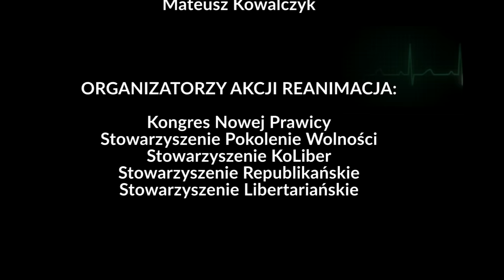Reanimacja Polski [Uwaga drastyczne sceny!]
ORGANIZATORZY AKCJI REANIMACJA:
Kongres Nowej Prawicy
Stowarzyszenie Pokolenie Wolności
Stowarzyszenie KoLiber
Stowarzyszenie Republikańskie
Stowarzyszenie Libertariańskie

WYSTĄPILI:
Kamila Kępińska
Norbert Czarnek
Conrad Gadomski
Lech Walicki

KAMERA:
Adam Godlewski

MONTAŻ:
Norbert Czarnek
Lech Walicki

WIELOASPEKTOWA POMOC
NA PLANIE:
Magdalena Harańczuk
Mateusz Kowalczyk